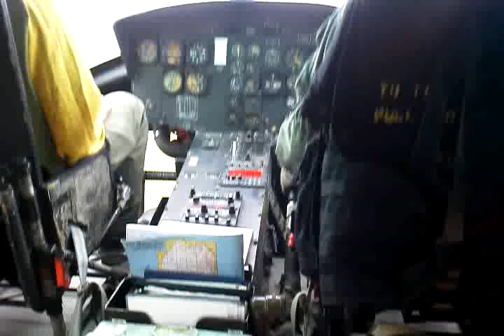July 2, 2013 1:23 PM